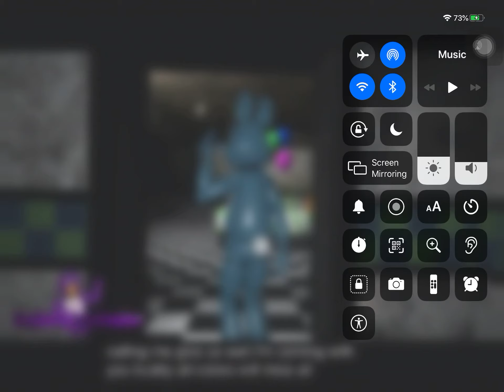Lol five nights at Freddy’s 2